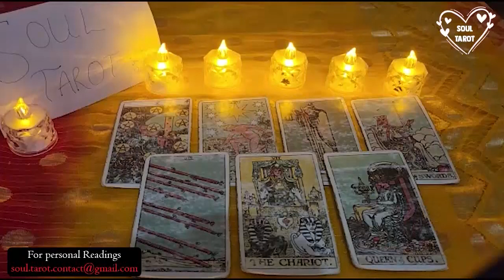PISCES⚠️MUST SEE ENDING WITH YOUR PERSON! IT WILL LEAVE YOU SPEECHLESS! ❤️ JUNE 2023